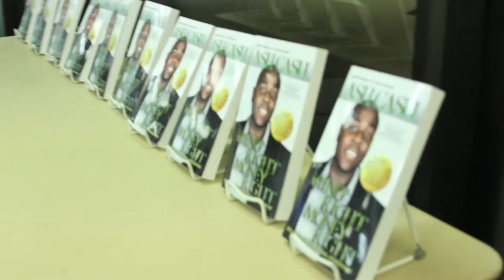Ash Cash - SUNY New Paltz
Ash Cash talks to the students of SUNY New Paltz about why it is important to begin at an early age to create Financial Freedom